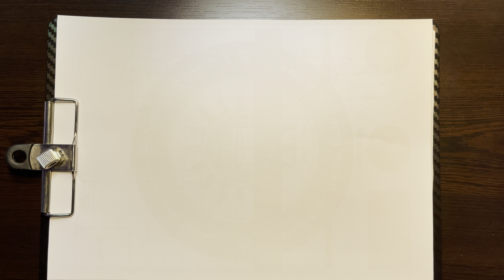پارچه (3) اساسيات كيميا پولا 12